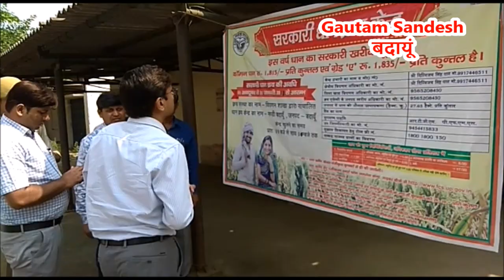डीएम आईएएस कुमार प्रशांत के औचक निरीक्षण से भ्रष्टाचारियों में हड़कंप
बदायूं के जिलाधिकारी आईएएस कुमार प्रशांत ने बुधवार को विभिन्न कार्यालयों का औचक निरीक्षण किया, निर्माण कार्यों की गुणवत्ता को परखा, साथ ही अधीनस्थों को नियमानुसार कार्य करने के निर्देश दिए ...